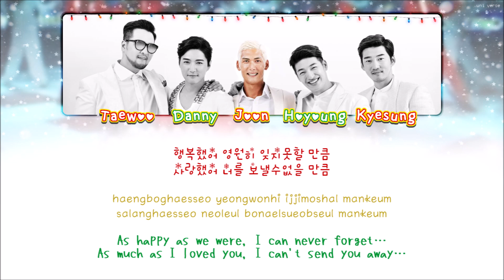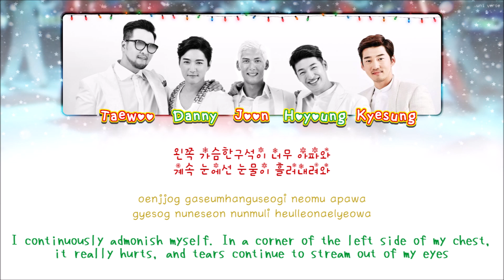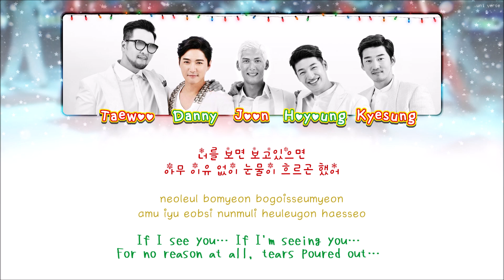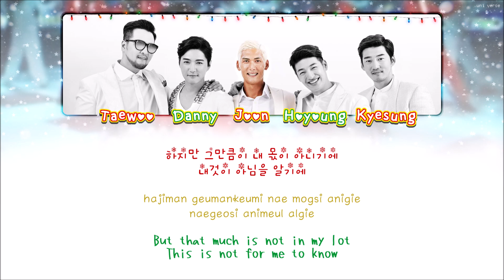g.o.d 지오디 - Love and Remember 사랑해 그리고 기억해 [ COLOR CODED LYRICS ]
g.o.d 지오디
Love and Remember 사랑해 그리고 기억해
Album: Chapter 2
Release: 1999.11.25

Credits:
SidusHQ / JYP